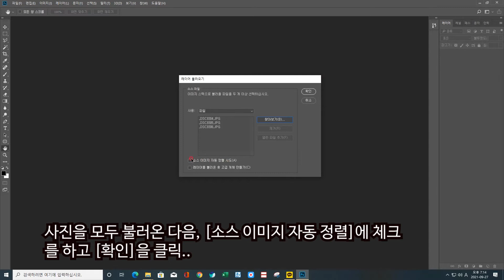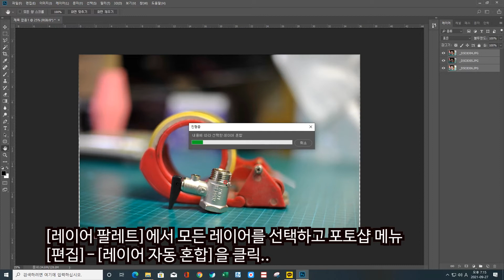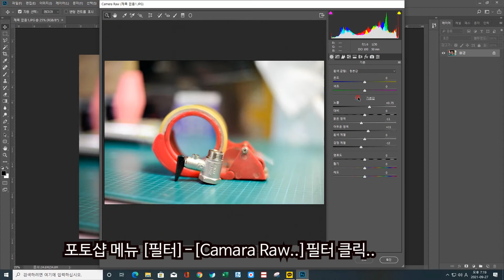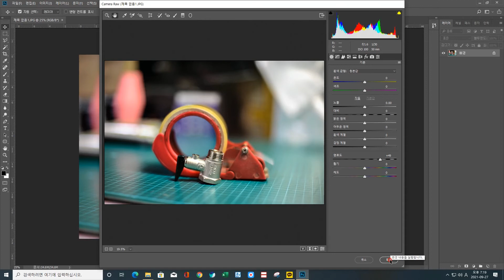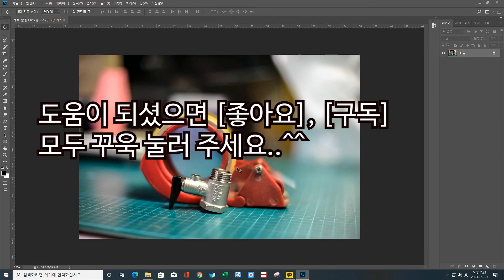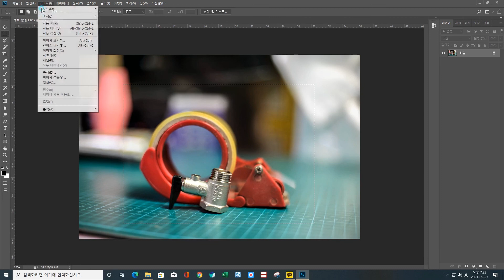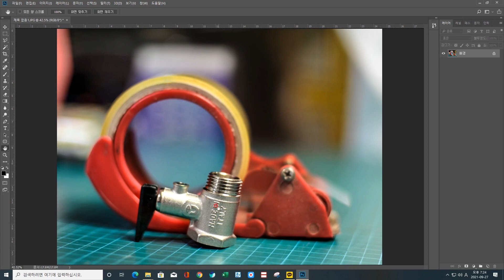DSLR촬영기법 아웃포커싱 촬영 기법 제품 촬영 기법 니콘 D700 + 니콘 AF 50mm F1.4 렌즈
필자의 저서 '카메라 교본' 책을 구입하신 분들을 위한 보충 설명입니다.
오늘은 니콘 D700 바디에 니콘 AF 50mm F1.4 렌즈를 물리고 매우 복잡하고 비좁은 실내에서 가까운 거리에서도 피사체 뒤의 배경을 모두 날려 버리는 아웃포커싱 촬영 기법, 제품 촬영 기법입니다.